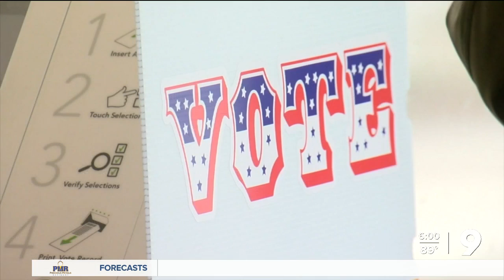Attorney General Mark Brnovich says 1901 abortion law is "back in effect"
Brnovich tweeted Wednesday evening that the 1901 law, ARS 13-3603, is back in effect.